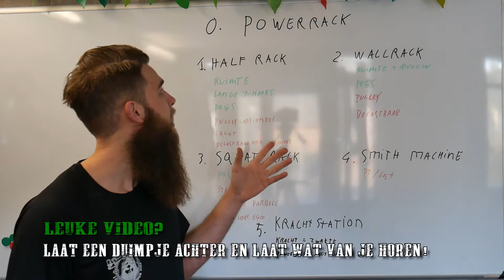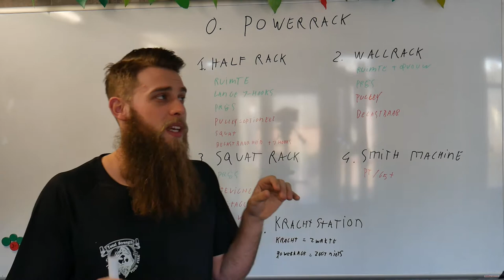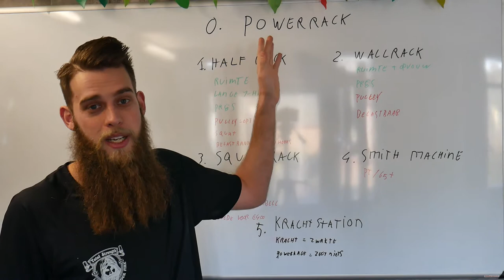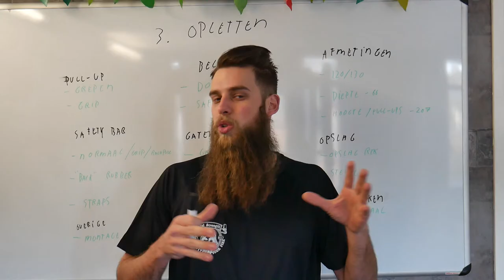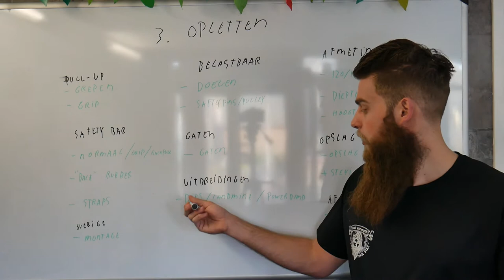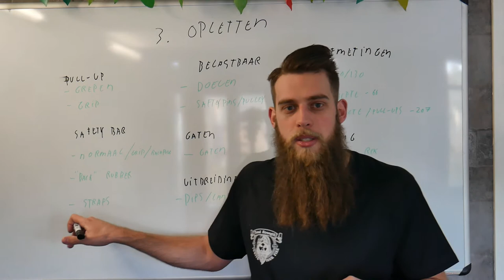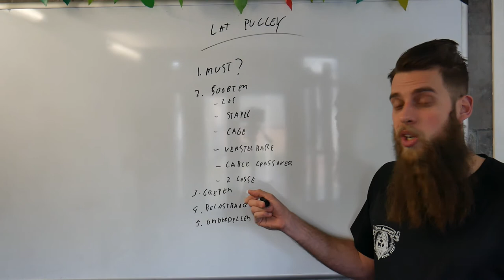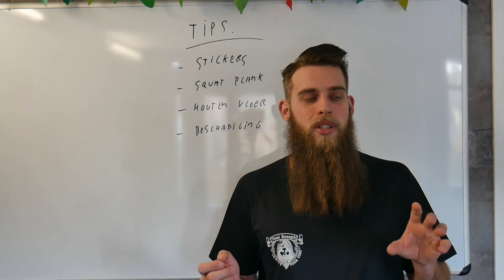Powerrack kopen (complete checklist!)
- Ook je eigen sportschool / Pt studio openen? check deze Powerrack , powercage, half rack, squat rack kopen... waar moet je op letten en wat zijn de verschillen ?
In deze video vertel ik hier alles over, ik heb de video voor je in 5 hoofdstukken opgedeeld:
0:43 soorten
7:30 waarom?
9:22 waar op letten
18:25 lat pulley
21:52 tips

In het hoofdstuk soorten laat ik zien welke powercage's er bestaan en wat de verschillen zijn. Ook leer je waarom de ene kooi de voorkeur heeft tegenover de andere cage.

In het hoofdstuk ''waarom?'' vertel ik wat je ermee kunt + welke soorten uitbreidingen je nodig hebt als je met een powercage traint.

En natuurlijk de kern van deze video mag niet ontbreken en dan is het hoofdstuk '' waar op letten'' In dit hoofdstuk ga ik dieper in op de powercage. Over de saftey bars ,over de afleghaken , de afmeting van het powerrack etc.

De lat pulley is verschikkelijk handig en hier valt zoveel over te vertellen dat dit een apart hoofdstuk nodig had.

En als laatste hebben we tips, Wat heb ik geleerd na jaren met de cage trainen, wat is echt handig en waar moet je nog meer op letten? Dit en meer vertel ik in deze video!